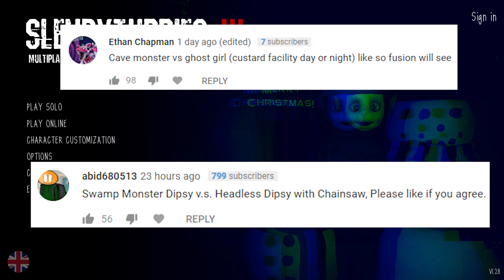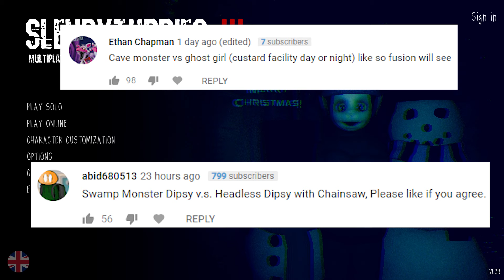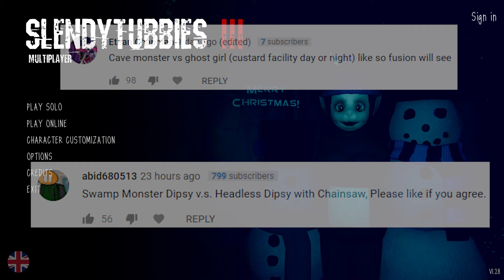MUTATED TINKY WINKY VS THE NEW ARROW SLENDYTUBBIE | Slendytubbies 3 Sandbox VS (NEW UPDATE)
The cave teletubbie vs the ghost girl!